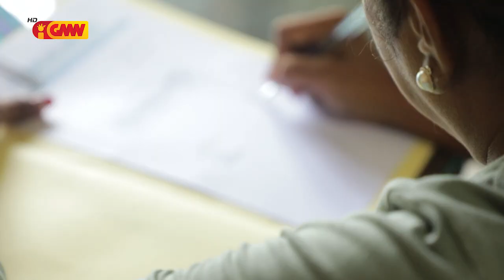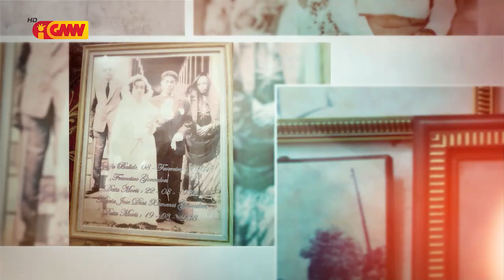FETO IHA KAREIRA "Sra. Ana Gama Da Costa Lobo"